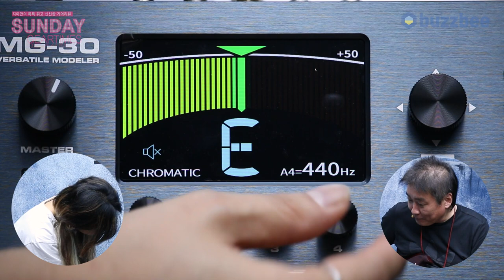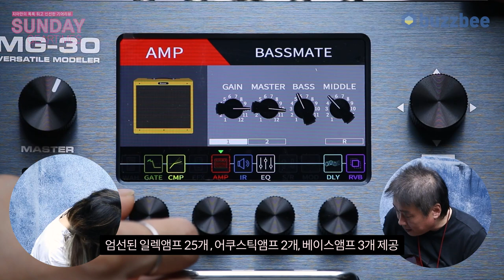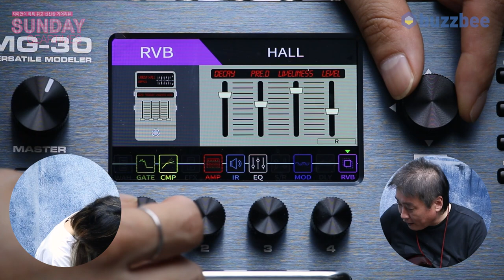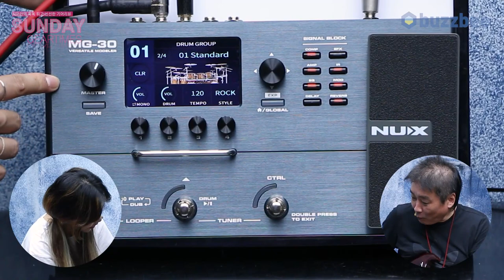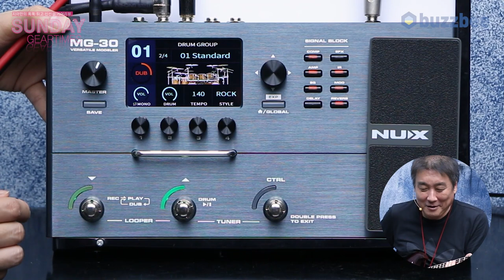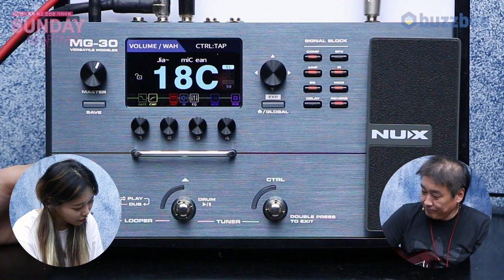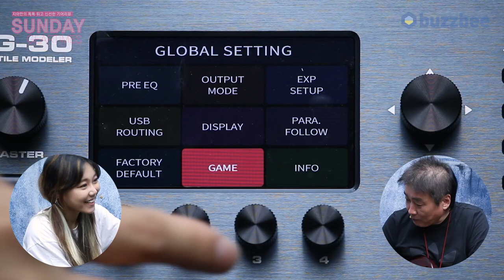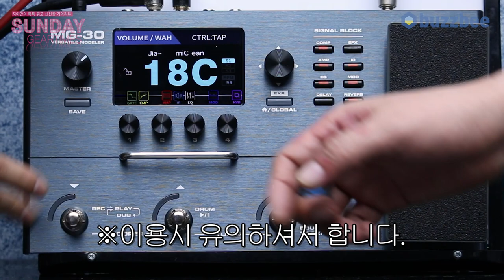[SundayGearTimes 442회] Nux 멀티이펙터 MG-30 2편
2:27 프리셋 사운드 편집
7:49드럼머신& 루프
12:52 SNAKE 게임
16:31 한줄평
17:22  점수